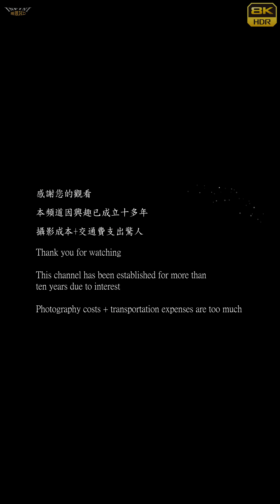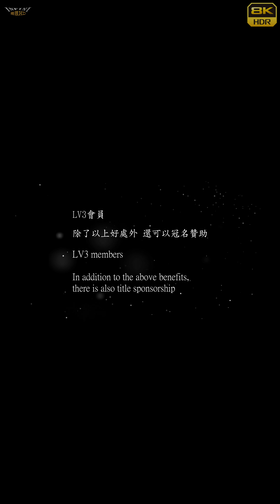【無限HD】Sexy Goddess 2(8K 60p)@普渡三公【全球百大美女 The 100 Most Beautiful Faces】